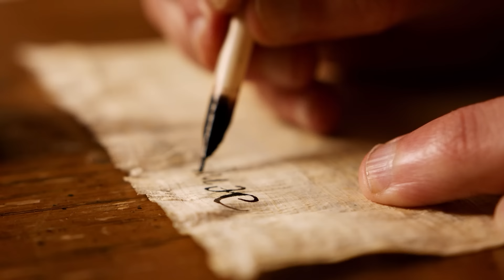The Delightful Demons of the Talmud and Studying Daf Yomi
Join @TheEsotericaChannel & @MiriamAnzovin for a conversation about studying the Talmud for 1 page a day for over 7 years, the hilarious demons that haunt its pages - including the bathroom demon Panda - and how we can appreciate our holy texts with as much humor as erudition!

New to Studying Esotericism?